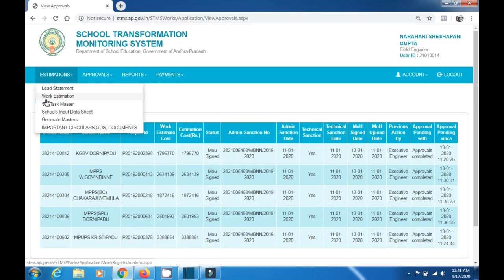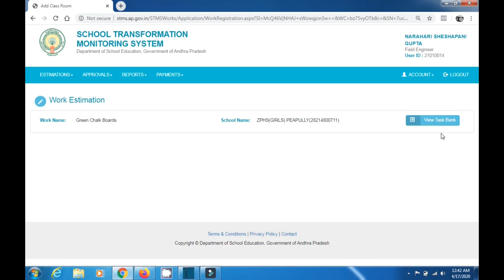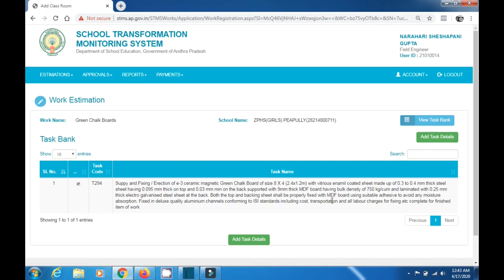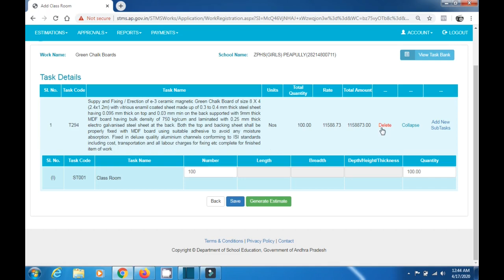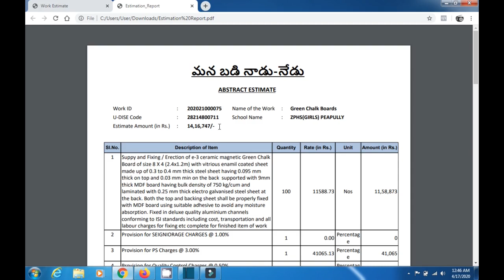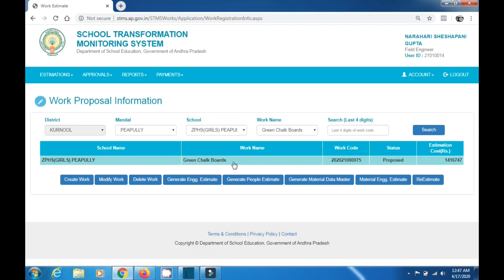Work estimate creation in Field Engineer Login for stms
The best guide for learn all things in STMS. and This video about to create new work in Field engineer login